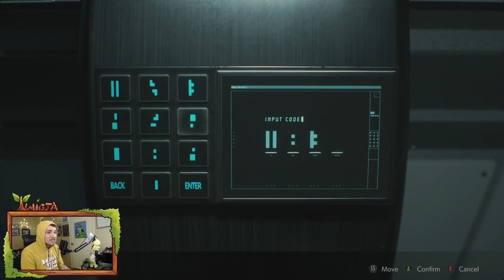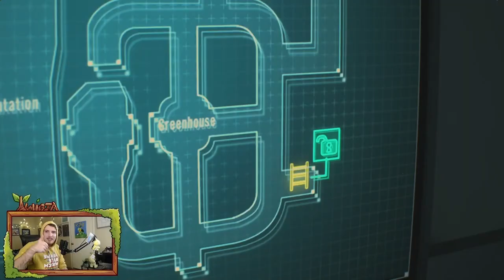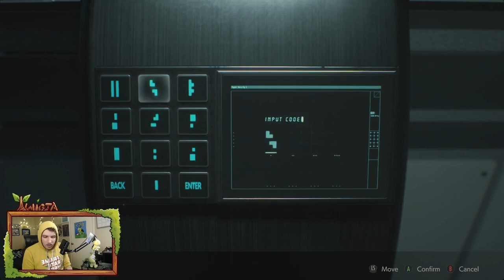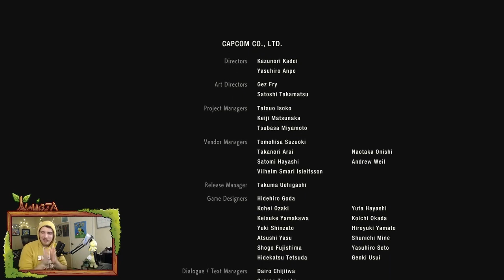EDITED: RE2 Leon Side A Part 4 (Finale)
Edited by the lovely: @Kahlibird11